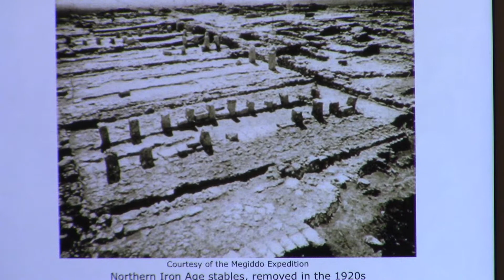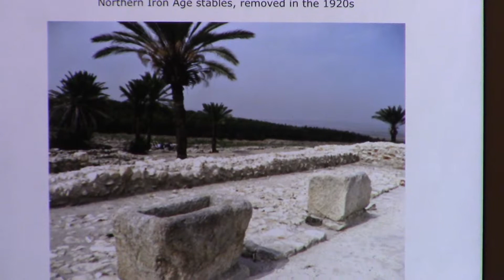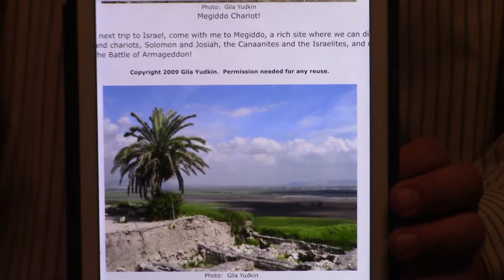Biblical Archaeology Solomon's Stables